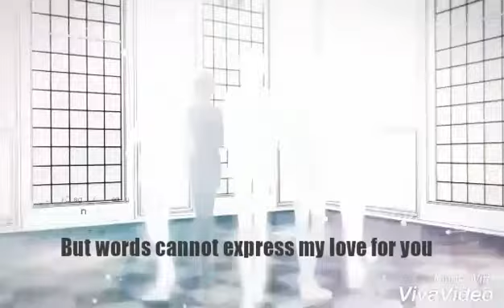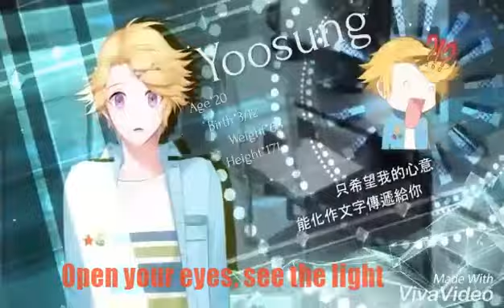♡❤ Mystic Messenger - Opening English Version (Full) ❤♡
All belongs to Cheritz